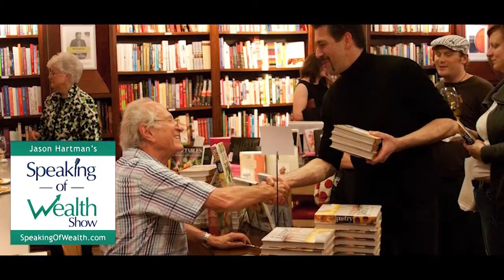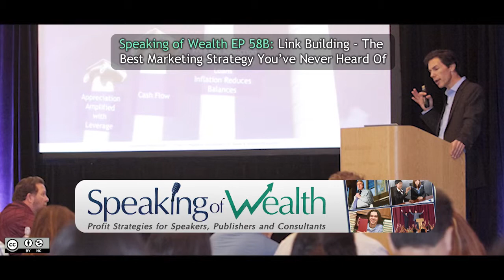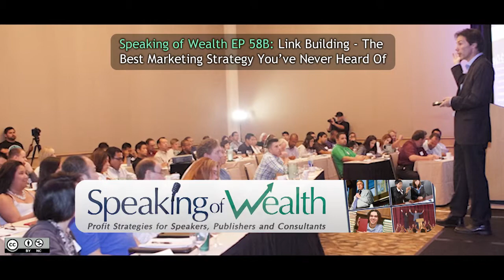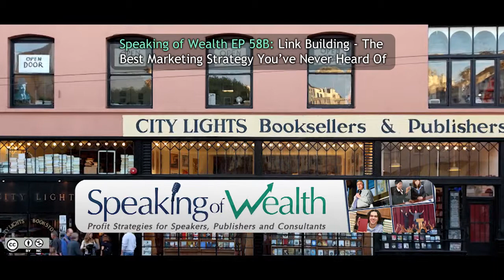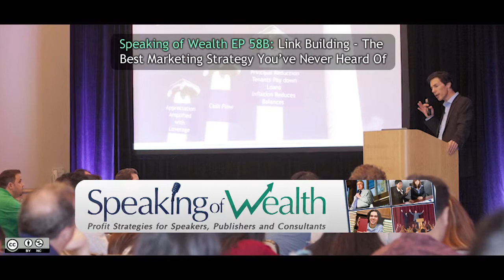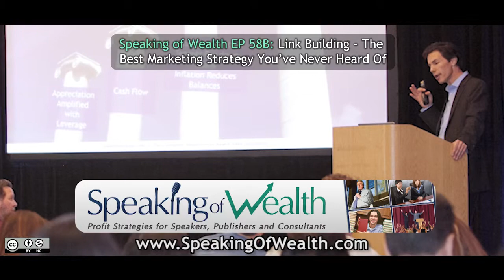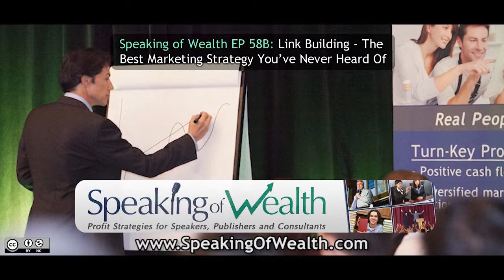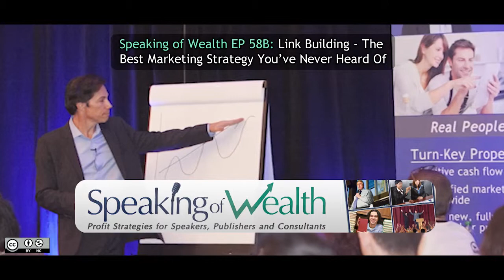Speaking of Wealth EP 58B Alison Groves: The Best Marketing Strategy You’ve Never Heard Of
Alison Groves of Raven Internet Marketing Tools joins Jason Hartman on this episode to discuss the marketing strategy of link building, literally a public relations tool to find relevant websites to help drive traffic to a business website, the actual acquisition of back links. Link building is an ethical, organic marketing approach, and Alison explains the process, beginning with good old-fashioned research, organization, and relationship building.

Blogging, commenting on blogs, and writing reviews for reputable sites are just a few effective methods of link building. Marketing is turning more and more to building meaningful relationships in a business’s niche. Alison shares information about other tools that her company, Raven Marketing Tools has developed to assist marketers with reaching those niches and proving themselves to be experts in their fields.

For more details on the benefits of link building, listen